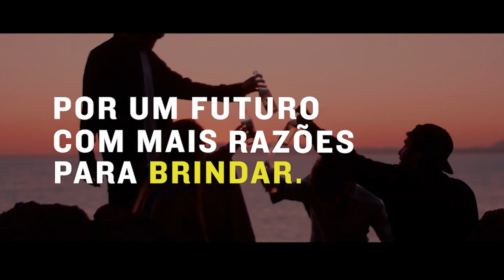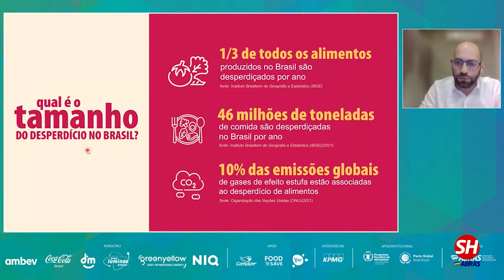PROGRAMA SUPERHIPER Nº 171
Acompanhe nesta quinta-feira, no Programa SuperHiper, que vai ao ar às 20 horas, a primeira parte da cobertura da quarta edição do Fórum da Cadeia Nacional de Abastecimento ABRAS ESG, organizado pela Associação Brasileira de Supermercados (ABRAS). Este é um evento que reúne lideranças setoriais, empresariais e autoridades governamentais num debate multilateral e colaborativo sobre os principais desafios estratégicos, econômicos, mercadológicos, institucionais e regulatórios da cadeia nacional de abastecimento. Na edição desta semana o Programa vai mostrar um trecho da sessão de abertura, entrevista como presidente da ABRAS, João Galassi, falando sobre o evento, a cesta básica nacional e questões da reforma tributária. Acompanhe também um trecho da palestra sobre o Best Before. Não perca!